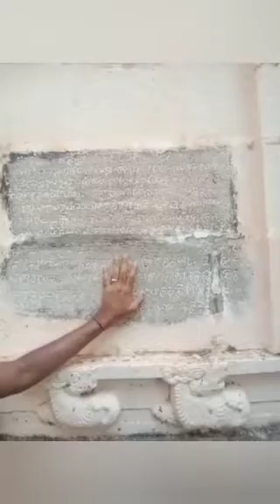மாமன்னர் கோச்செங்கணான் கட்டிய பெருமைமிக்க மாடக்கோவில்! திருவிளையாட்டம் சுயம்புநாதர் திருக்கோவில்❤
காவிரியின் கிளை நதியான வீரச்சோழன் ஆற்றின் வடகரையில், பண்டைத் தமிழரின் வீரப் புகழைப்பாடி பெருமைச் சேர்க்கும் ஊராகத் திகழ்கிறது, திருவிளையாட்டம் என்னும் ஊர்.

மயிலாடுதுறை மாவட்டம் அமைந்துள்ள திருவிளையாட்டத்தில், திருக்குளத்துடன் சுமார் மூன்று ஏக்கர் பரப்பளவில் பிரமாண்டமாக அமைந்திருக்கும் சிவாலயத்தில், அருள்மிகு முல்லைவன நாயகி சமேதராகக் கோயில் கொண்டிருக்கிறார் அருள்மிகு சுயம்புநாதர். கோச்செங்கட் சோழன் யானைகள் ஏறமுடியாதபடி கட்டிய 70 மாடக்கோயில்களில் இதுவும் ஒன்று. இத்தலத்தில் ஈசன் எழுந்தருளிய திருக்கதையே மெய்சிலிர்க்க வைக்கிறது.

முற்காலத்தில் பெருங்காடுகள் நிறைந்த இந்தப் பகுதி, வீரர்களின் வேட்டையாடும் களமாகத் திகழ்ந்துள்ளது. ஒருமுறை இங்கு வேட்டையாட வந்த சோழ மன்னன் ஒருவன், வீரர்களைப் பிரிந்து தனிமைப்பட்டான். ஓரிடத்தில் அவனுடைய குதிரையின் குளம்படி பட்டு ரத்தம் பீறிட்டது. திகைத்துப்போன மன்னன் குதிரையைவிட்டு இறங்கிப்பார்க்க, அங்கே ரத்தம் வழிந்துகொண்டிருந்த நிலையில் சிவலிங்கம் ஒன்றைக் கண்டான்.

இறைவன் தானாக முளைத்தெழுந்தவர், பெருமுளையாகத் தோன்றியவர் ஆதலால் `பெருமுளை’ என்றே இவ்வூர் அழைக்கப்பட்டது. பழைய பதிவேடுகளிலும் பெருமுளை என்ற பெயரே காணப்படுகிறது. வேட்டையாடும் இடத்தில் ஈசன் திருவிளையாடல் புரிந்ததால், தற்போது இவ்வூர் திருவிளையாட்டம் என்றழைக்கப்படுகிறது.

கிழக்கு நோக்கிய கோயில் எதிரில் பெரியதொரு குளம் உள்ளது. அதனை கடந்து சென்றால் சுதை வளைவு ஒன்று வரவேற்கிறது,அதன் எதிரில் நந்தி பலிபீடம் உள்ளது கொடிமரம் இருந்த அடையாளம் உள்ளது.

உள்ளே நுழைந்தால் சிறிய சிற்றாலயத்தில் விநாயகர் வரவேற்கிறார். இடதுபுறம் மாடக்கோயிலின் மேல் செல்ல படிக்கட்டுகள் உள்ளன. அதில் தென் புறம் நோக்கி சில படிகள் ஏறி பின் மேற்கு நோக்கி 12 படிக்கட்டுகள் ஏறி மேல் மட்டம் அடைந்தால் எதிரில் சோமாஸ்கந்தர் சன்னதி உள்ளது

முற்காலத்தில் இப்பகுதி முழுவதும் பெருங்காடுகளாக விளங்கின. ஆலயம் அமைந்துள்ள பகுதி முல்லை வனமாக இருந்துள்ளது. அப்போது வேட்டைக்காரர் களுடன் வந்த சோழமன்னன், அவர்களைப் பிரிந்து தனியாக குதிரைமேல் வந்தான். ஓரிடத்தில் குதிரையின் குளம்படி பட்டு ரத்தம் பீறிட்டது. திகைத்த மன்னன் குதிரையைவிட்டு இறங்கிப் பார்க்க, அங்கே சிவலிங்கத்தைக் கண்டான். உடனே மூலிகைகளை சிவலிங்கத்தின்மேல் பிழிந்து வைத்து ரத்தம் பீறிடுவதை நிறுத்தினான். இதற்குள் அரசனின் பணியாட்கள் அரசனைத் தேடிக்கொண்டு அவ்விடத்தில் வந்துசேர்ந்தனர். அரசன் சிவலிங்கத்தைப் பெயர்த்தெடுத்துச் சென்று தலைநகரில் கோவில் அமைக்க முடிவு செய்தான். பணியாட்கள் உதவியுடன் சிவலிங்கத்தைப் பெயர்த்தெடுக்க பூமியைத் தோண்ட, சிவலிங்கம் பெருமுளையாக வளர்ந்துகொண்டே இருந்தது. இறைவனின் திருவுள்ளத்தை அறிந்து, அந்த இடத்திலேயே கோவில் அமைத்தான்.

இறைவன் தானாக முளைத்தெழுந்தவர். பெருமுளையாகத் தோன்றியதால் பெருமுளை என்றே இவ்வூர் அழைக்கப்பட்டது. பழைய பதிவேடுகளில் பெருமுலை என்று காணப் படுகிறது.

வேட்டையாடும் இடத்தில் ஈசன் திருவிளையாடல் புரிந்ததால் இவ்வூர் திருவிளையாட்டம் என்று அழைக்கப்படுகிறது.

இவ்வூரின் மேற்குப் பக்கத்தில் கஸ்தூரிரங்கப் பெருமாள் கோவிலும், அதனருகே அய்யனார் கோவிலும் உள்ளன. இதன் பின்னணியிலும் ஒரு வரலாறு சொல்லப்படுகிறது. முற்காலத்தில், பூம்புகாரில் ஆண்டுதோறும் இந்திர விழா நடக்கும். அதற்கு தஞ்சையிலிருந்து யானைகளை அனுப்பி வைப்பது சோழ மன்னனின் வழக்கம். அவ்வாறு ஒருமுறை 14 யானைகளோடு வந்த பாகர்கள், அன்றிரவு இப்பகுதியில் தங்கினர். நள்ளிரவில் யானைகள் அருகிலிருந்த தாமரைக்குளத்தில் இறங்கி அதை நாசம் செய்துவிட்டன. அதைக்கண்டு கோபம்கொண்ட பெருமாள், யானைகளுக்கு பார்வை தெரியாமல் செய்துவிட்டார். விடிந்ததும் பாகர்கள் யானைகளை அழைத்துச்செல்ல முற்பட்டபோது, அவை பார்வை தெரியாமல் தடுமாறுவதைக் கண்டு திடுக்கிட்டனர். இந்த விவரம் மன்னனுக்குத் தெரிந்தால் அரச தண்டனைக்கு ஆளாகவேண்டுமே என்று அஞ்சினர்.

அப்போது அவர்கள் பார்வையில் அய்யனார் கோவில் தென்பட, அங்கு சென்று மனமுருகப் பிரார்த்தித்தனர். அய்யனாரின் அருளால் யானைகள் மீண்டும் பார்வை பெற்று, அருகிலிருந்த இன்னொரு குளத்தின் வழியாகக் கரையேறின.

இந்த சம்பவத்தின் அடிப்படையில், இங்குள்ள கஸ்தூரிரங்கப் பெருமாள் ஆனைகுத்திப் பெருமாள் என்று அழைக்கப்படுகிறார். யானைகள் நாசம் செய்த குளம் "யானை படுத்தான் குளம்' என்றும்; கரையேறிய குளம் "ஆனையேறிய குளம்' என்றும் அழைக்கப்படுகின்றன. யானைப் பாகர்கள் அய்யனாருக்கு நன்றி செலுத்த 14 கல் யானைகளைப் பிரதிஷ்டை செய்தனர். அவற்றை இன்றும் காணலாம். இவையெல்லாம் இத்தல ஈசனின் திருவிளையாடலே.

அய்யனாரின் பிறப்பிடம் வழுவூர். இதை நினைவுபடுத்தும் வகையில் இத்தல ஈசனின் மூலவிமான வடக்குப் பகுதியில் வழுவூர் கஜசம்ஹாரமூர்த்தியின் சுதைச்சிற்பம் உள்ளது. மேலும் ஈசனின் விமானம் கஜப் பிருஷ்ட விமானம் ஆகும். (யானையின் பின்பகுதியைப் போன்ற அமைப்பு.) அந்த விமானத்தின் தெற்குப்பகுதியில் தட்சிணாமூர்த்தியின் சுதைச் சிற்பமும், மேற்குப் பகுதியில் அனந்தசயனக் கோலத்தில் பெருமாளின் சுதைச் சிற்பமும் அழகுற அமைந்துள்ளன. சிவன் கோவிலின் மூலவிமானத்தில் பெருமாள் இருப்பது சிறப்பம்சமாகும்.

மாடக்கோயிலின் மைய மண்டப வாயிலில் விநாயகர் அமர்ந்துள்ளார். அவரை கடந்து உள்ளே நுழைந்தால் அழகிய பெரிய லிங்க மூர்த்தியாய் இறைவன் சுயம்புநாதர் வீற்றிருக்கிறார்.

கருவறை சுற்றிவர சிறிய பிரகாரம் உள்ளது கருவறை இறைவன் மீது காலை கதிரவனின் ஒளிக்கிரணங்கள் விழுமாறு கட்டப்பட்டுள்ளது. ((சமீப காலத்தில் கட்டப்பட்ட சுதை நுழைவாயில் அவ்வொளியினை மறைக்கிறது, பழமையான கட்டுமானங்களை ஊடறுத்து கட்டும்போது கவனம் வேண்டும்))

கருவறை மாடத்தில் தென்முகன், லிங்கோத்பவர், நான்முகன், துர்க்கை உள்ளனர். விமானத்தில் தென்புறம் தென்முகன் சுதையும், மேற்கில் திருமால் அமர்ந்த கோலமும், . வடக்கில் கஜசம்ஹாரமூர்த்தி சுதை காணப்படுகிறது.